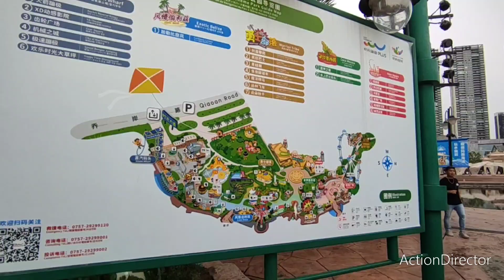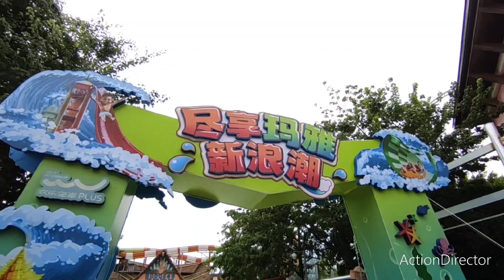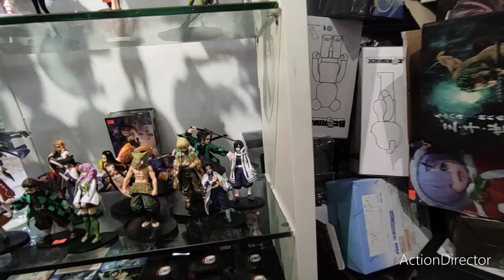Vlog 387 McDonald's China Tour 2023- Part 4